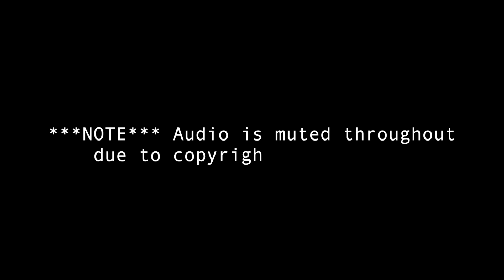FSU Football PRACTICE HIGHLIGHTS | Clemson Week Tuesday Practice | Warchant TV